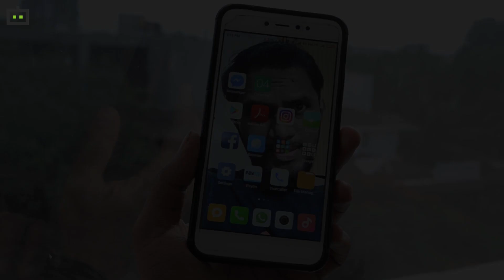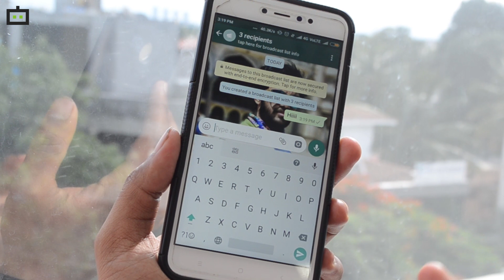How to Send Message to Multiple Contacts on WhatsApp - GIZBOT KANNADA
ಮೊಬೈಲ್ ಇದ್ದವರ ಕೈಯಲ್ಲೆಲ್ಲ ವಾಟ್ಸ್ ಆಪ್ ಇರಲೇಬೇಕು ಎಂಬ ಕಾಲವಿದು. ಮಾತುಕತೆಗೆ ಸದ್ಯದ ಸುಲಭದ ವಿಧಾನ ಎಂದರೆ ಅದು ವಾಟ್ಸ್ಯಾಪ್...ಆದರೆ ಒಂದು ವೇಳೆ ನೀವು ಅನೇಕ ಗುಂಪಿನ ಸದಸ್ಯರಾಗಿದ್ದರೆ ಗುಂಪಿನ ಎಲ್ಲಾ ಚರ್ಚೆಗಳನ್ನು, ಎಲ್ಲರ ಮೆಸೇಜ್ ಗಳನ್ನು ಫಾಲೋ ಮಾಡುವುದು ಕಷ್ಟವಾಗುತ್ತೆ ಮತ್ತು ಪ್ರತಿಯೊಬ್ಬರಿಗೂ ಉತ್ತರ ಕೊಡುತ್ತಾ ಕೂರುವುದೂ ಕೂಡ ಕಠಿಣ. ಎಷ್ಟೋ ಸಲ ಎಷ್ಟು ಹಿಂಸೆಗೆ ಒಳಪಡುತ್ತೇವೆಂದರೆ ಗುಂಪಿನ ಶಬ್ದವನ್ನು ಕೇಳದಂತೆ ಮ್ಯೂಟ್ ಮಾಡಿಬಿಡುವಷ್ಟು ರಗಳೆ ಅನ್ನಿಸುತ್ತೆ. ಅದೇ ಒಂದು ಸುಲಭದ ಉಪಾಯವಿದೆ. ನಿಮ್ಮ ಕಾಂಟ್ಯಾಕ್ಟ್ ನಲ್ಲಿರುವ ಎಲ್ಲರ ಜೊತೆ ನೀವು ಸಂಭಾಷಣೆಯಲ್ಲಿರಬಹುದು ಮತ್ತು ಎಲ್ಲಾ ಗ್ರೂಪಿನ ಜೊತೆ ಕೂಡ ಸುಲಭವಾಗಿ ಪ್ರತ್ಯುತ್ತರ ಕೊಡಬಹುದು.